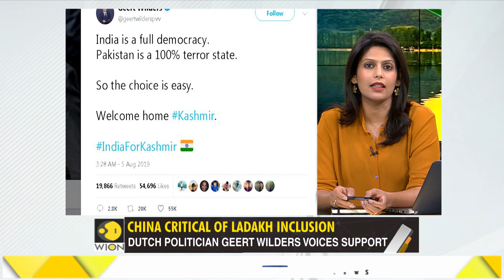Gravitas: Global response to India's move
How The World Reacted To India's Decision To Scrap Article 370